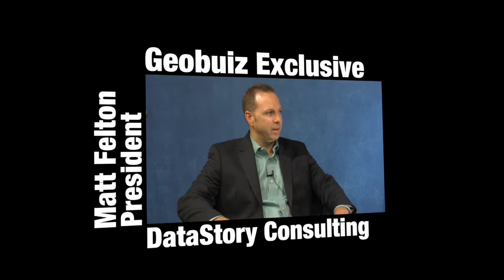Geospatial Analytics for Real Estate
GeoBuiz Exclusive: Matt Felton, Datastory Consulting, Maryland, USA